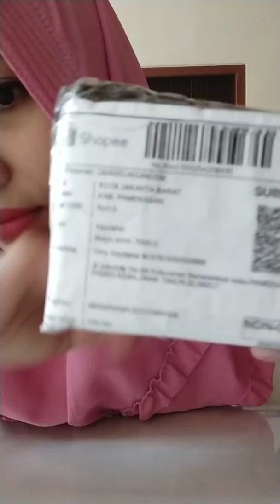Unboxing pembelian smartwatch di shopee